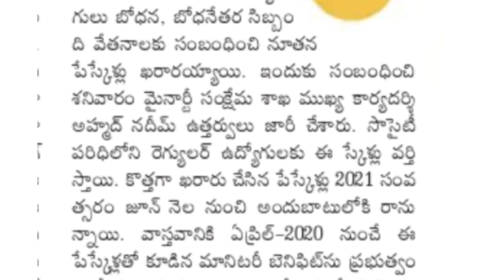NEW PAY SCALE FOR TS EAMPLOEES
ఉద్యోగులకు కొత్త పే స్కేల్స్
ఉత్తర్వులు విడుదల చేసిన ముఖ్య కార్యదర్శి